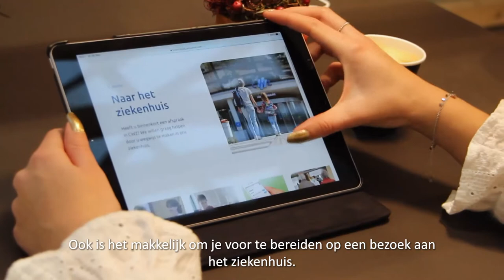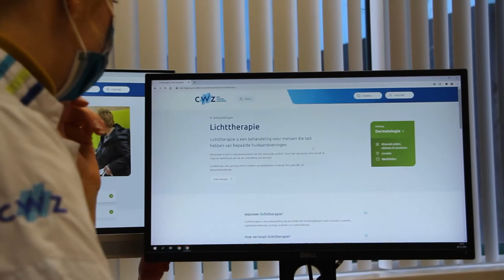Vernieuwde website | CWZ Nijmegen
De vernieuwde website van CWZ is live! De website is nu gebruiksvriendelijker en is in een nieuw jasje gestoken.

Of bekijk de video voor een eerste indruk. Wat vind je ervan?